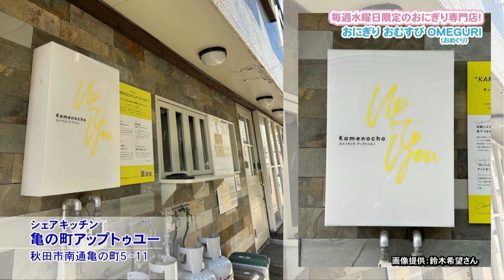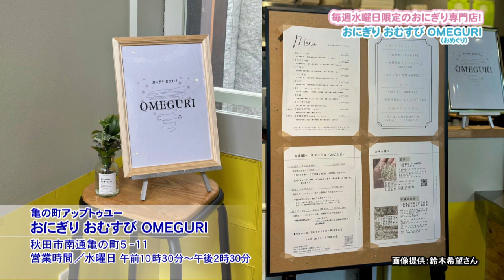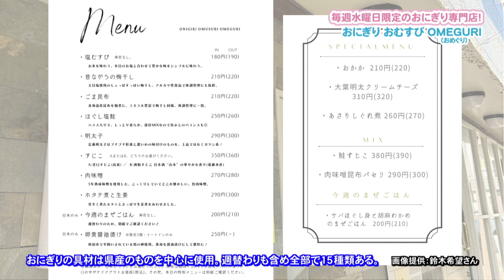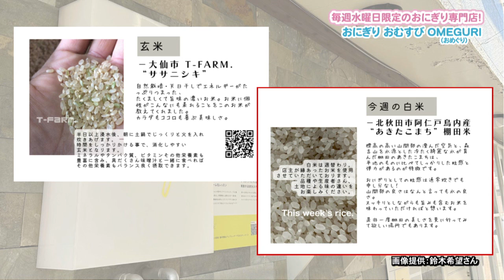毎週水曜日限定のおにぎり専門店！おにぎり・おむすび・OMEGURI（おめぐり）